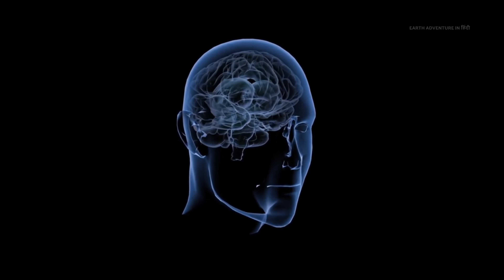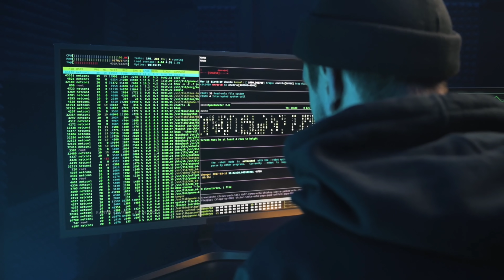वक्त आपका करीब तो नहीं देख लो What Does the Brain Think Right Before Death?